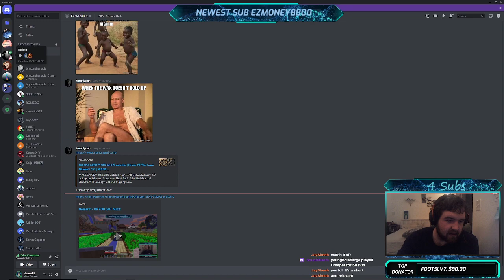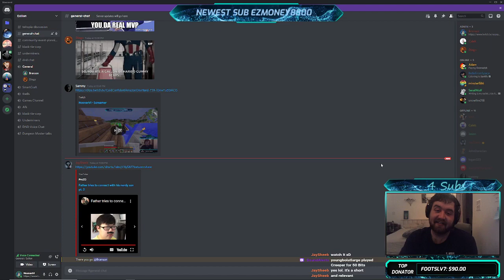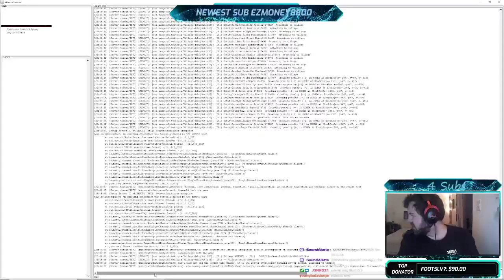Where back with some more modded minecraft with new people.